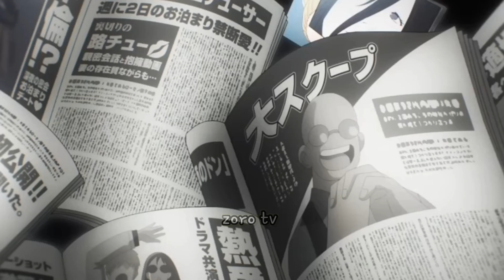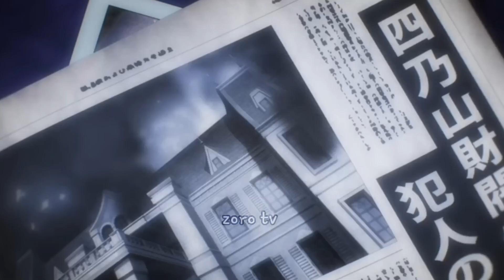Dead Mount Death Play season 2 Episode 13 Explained In Hindi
Dead Mount Death Play season 2 Episode 13 Explained In Hindi | Anime in hindi | zoro tv
Anime credits - Dead Mount Death Play
Anime Genre:  Action, Adventure, Comedy, Horror, Supernatural,battle,
🩸🧛‍♀️ Episode Summary:-
In another world, the Calamity Crusher, a veteran warrior battles a necromancer without peer known as the Corpse God to decide the fate of the world. Set in Shinjuku, this dark fantasy of a strange new world now begins!
All the work in this video is done by zoro tv  and this Video is not for reposting. If you were found posting my video on your channel then i will have to take strict action or at leat give credits.

Ignore tags-
Dead Mount Death Play  Episode 13 Explained In Hindi
Dead Mount Death Play
Dead Mount Death Play season 2

 adventuresseries.